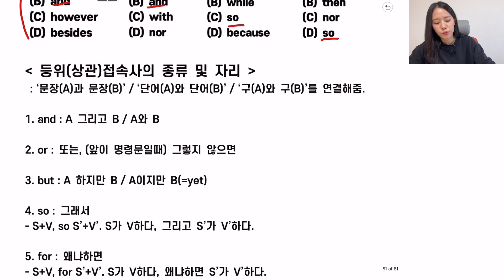🔥토익독학생들 주목!🔥 문법문제공부 따로 하지 마세요. 등위상관접속사 문제 이걸로 끝! 토익part5,6문법문제총정리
이태원 압사사고 희생자분들과 유가족분들을 위해 기도하겠습니다.

이미 예약업로드 된 해당 영상을 기준으로
애도기간 영상 업로드는 잠시 멈추고, 추모와 애도에 동참하겠습니다.